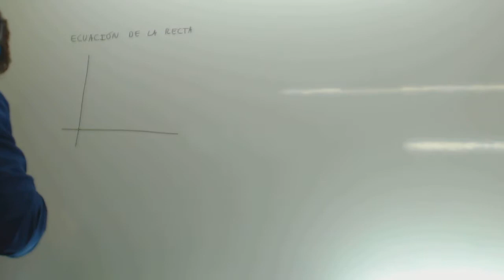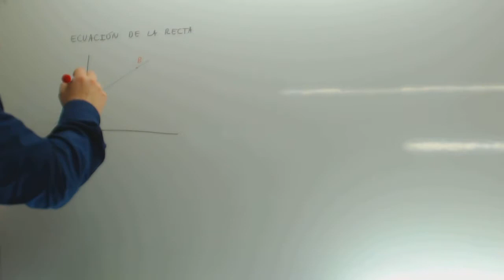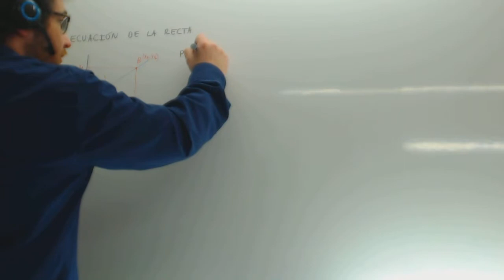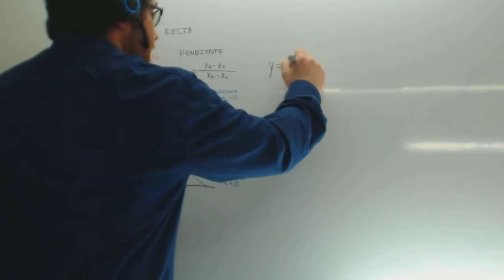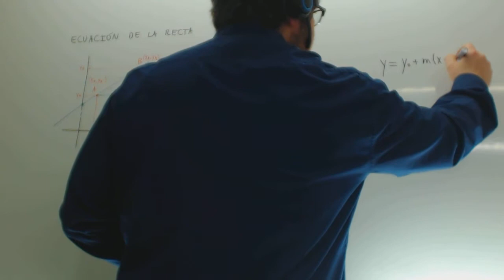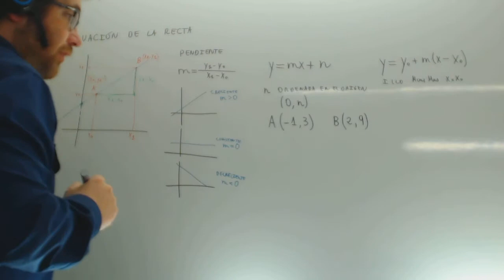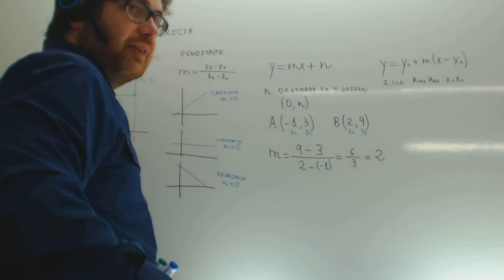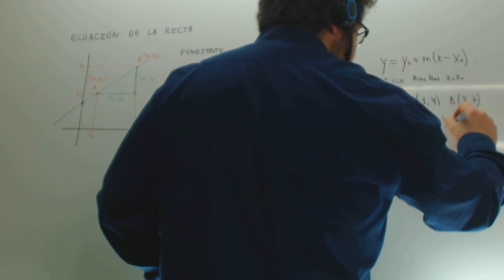Ecuacion de la recta Matematicas 3 ESO Academia Usero Estepona